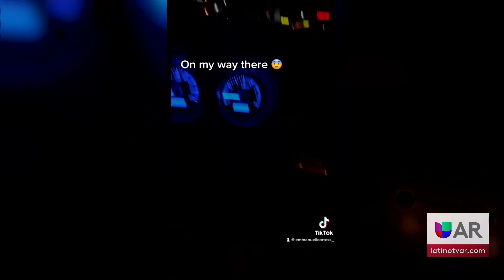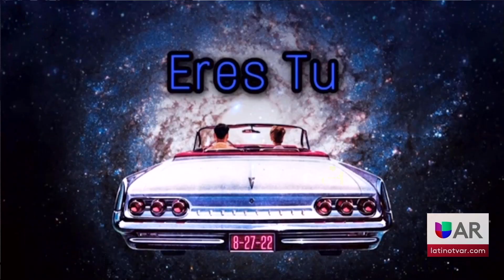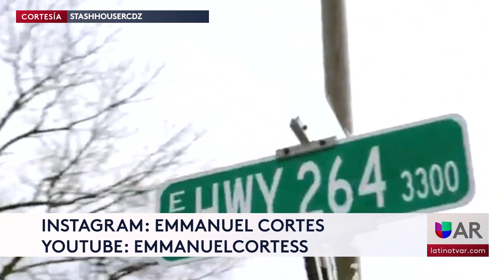Deportes; “Eres tú” canción compuesta por cortés un joven atleta de HHS en Rogers